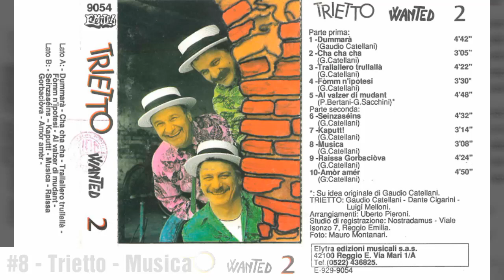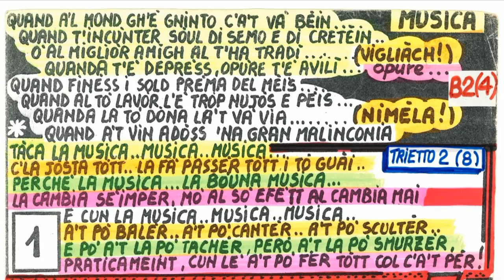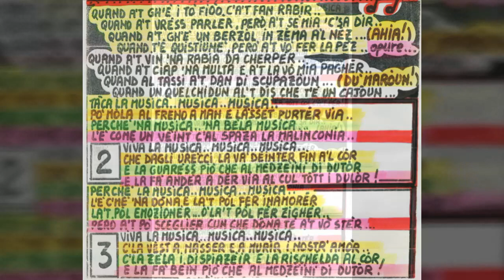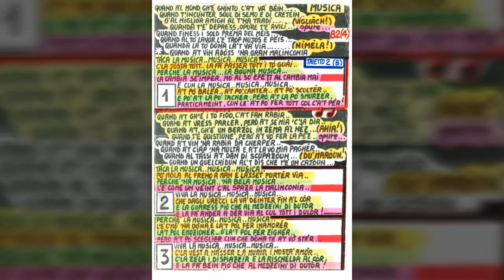Trietto - Musica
Arrangiamento: Uberto Pieroni